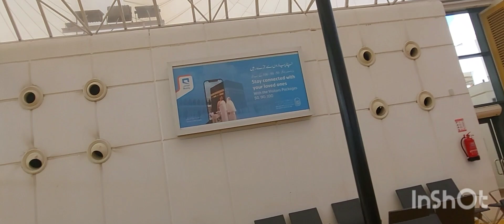من مطار الرباط سلا إلى مطار جدة